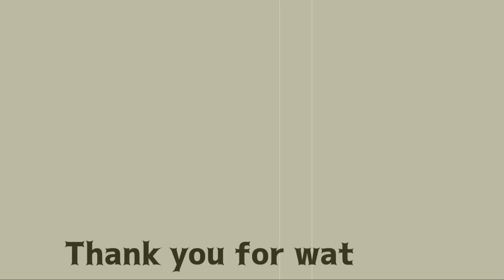【DBD】デススリはとりあえず勘でよけます【デッドバイデイライト】